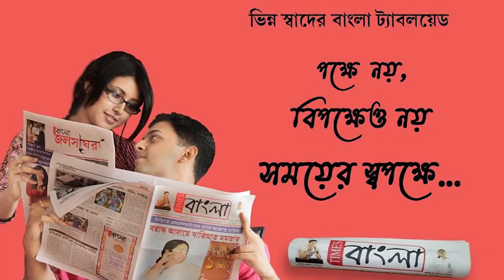রাতভোর তাণ্ডব, সোনার গয়না নগদ টাকাসহ দুঃসাহসিক চুরি নদীয়ার শান্তিপুরে